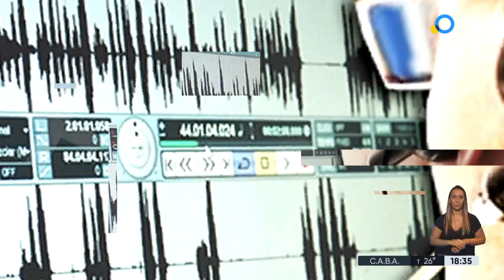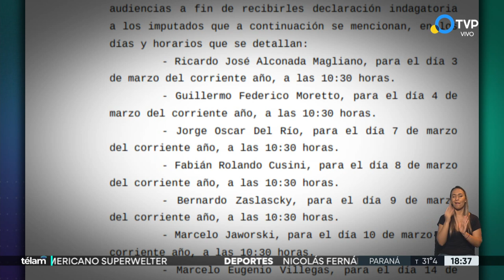Mesa judicial PRO: indagatorias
El juez federal de La Plata, Ernesto Kreplak, citó este viernes a indagatoria al exministro de trabajo bonaerense Marcelo Villegas y a los demás exfuncionarios, empresarios y exdirectivos de la Agencia Federal de Inteligencia (AFI) que participaron de la reunión llevada a cabo en junio de 2017 en la sede porteña del Banco Provincia (Bapro), en la cual se coordinaron acciones para buscar el encarcelamiento del sindicalista platense Juan Pablo “Pata” Medina.